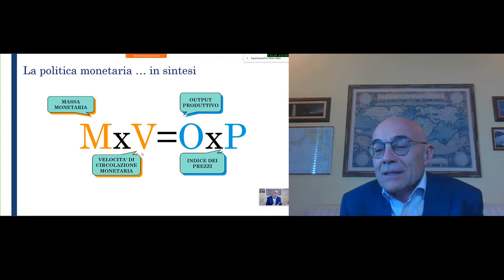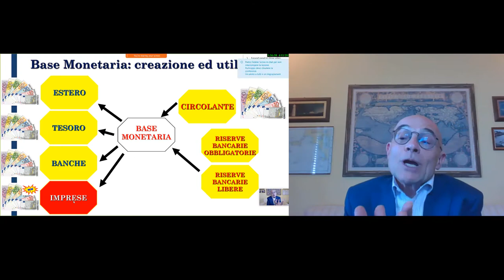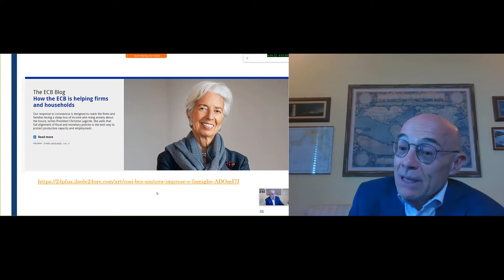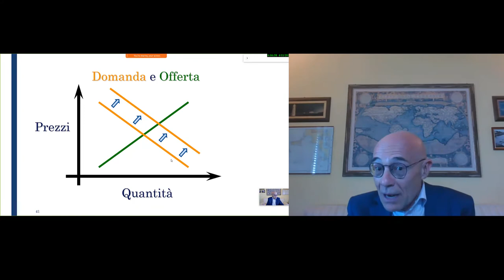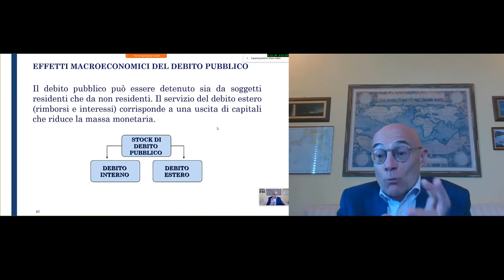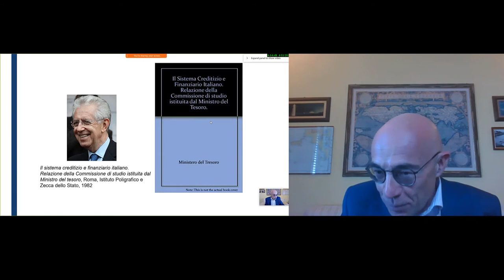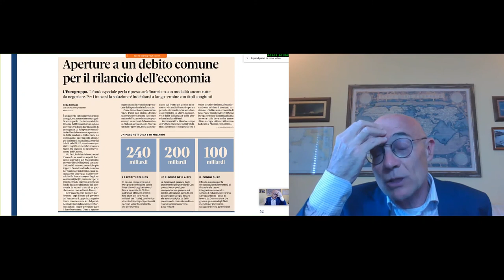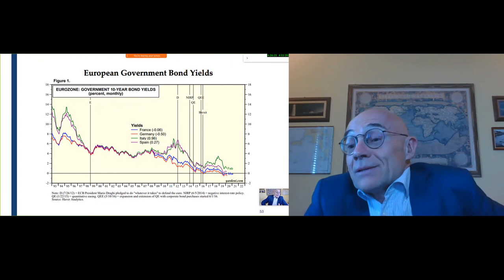Riflessioni macroeconomiche al tempo del coronavirus, parte 2. Con il prof. Ruggero Bertelli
Scuola di Economia e Management dell’Università di Siena.